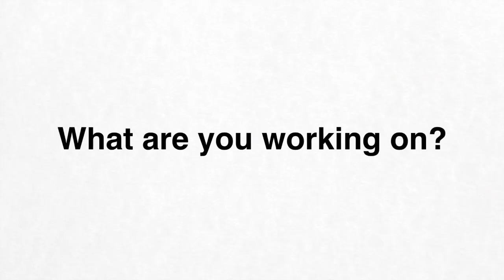CMU Energy Interview: Karen Clay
Karen Clay is an associate professor of Economics and Policy in CMU's H. John Heinz III College. She discusses her work to understand energy issues from an economic perspective, including the impact of climate change on the U.S. and emerging nations.

• How to use the energy we already have far more efficiently.